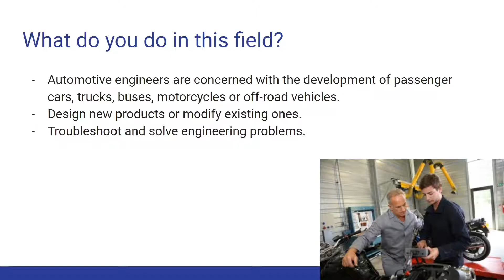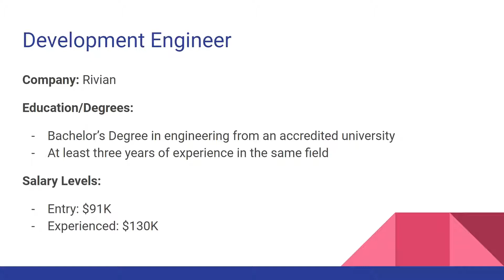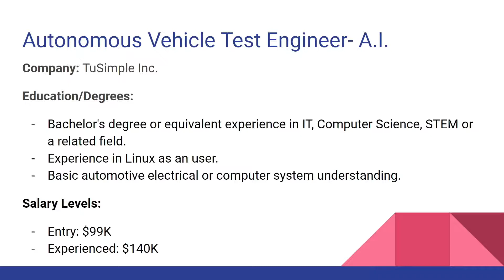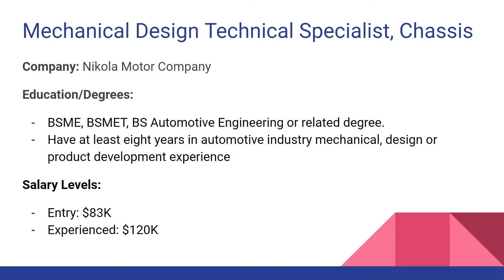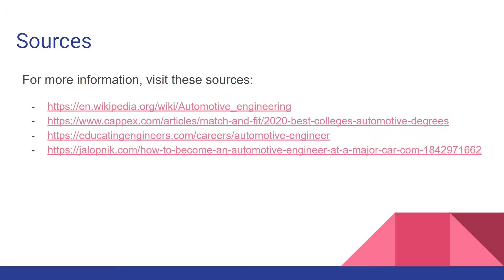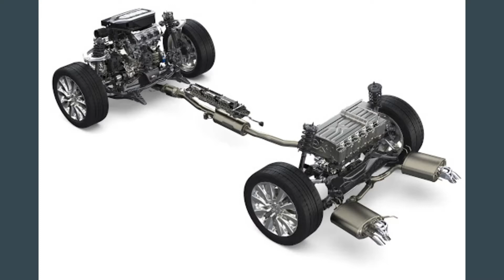Fields of Engineering: Automotive Engineering